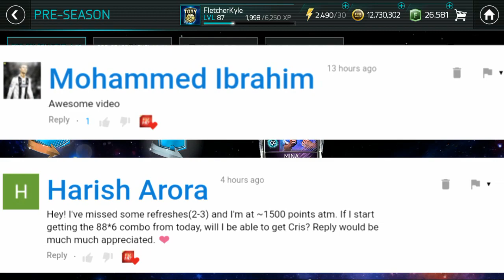WE CLAIM THE FIFA MOBILE PRE-SEASON NOW AND LATER 96 CB MINA & PACK 3 INSANE 90+ COSMIC PLAYERS!!!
FIFA MOBILE PRE-SEASON EVENT

FIFA MOBILE 18 PRE-SEASON EVENT

FIFA MOBILE PRE-SEASON NOW AND LATER REWARDS

FIFA MOBILE 18 PRE-SEASON NOW AND LATER REWARDS

FIFA MOBILE PRE-SEASON NOW AND LATER 100 ST CRISTIANO RONALDO

FIFA MOBILE PRE-SEASON NOW AND LATER 99 GK COURTOIS

FIFA MOBILE PRE-SEASON NOW AND LATER 98 LW LEMAR

FIFA MOBILE PRE-SEASON NOW AND LATER 97 CM FRED

FIFA MOBILE PRE-SEASON NOW AND LATER 96 CB YERI MINA

FIFA MOBILE S2

FIFA MOBILE 18 S2

FIFA Mobile S2

FIFA 18

FIFA Mobile

FIFA MOBILE 18 NEW SEASON

FIFA 18 UT

FUT 18

FIFA 18 FUT CHAMPIONSHIPS

FIFA MOBILE

FIFA Mobile

fifa mobile

FIFA 17

FIFA 18

fifa 18

fifa 17

FIFA

fifa